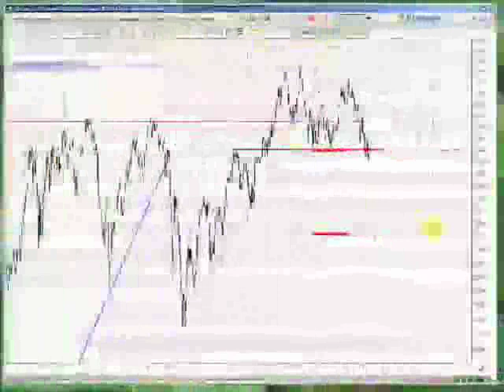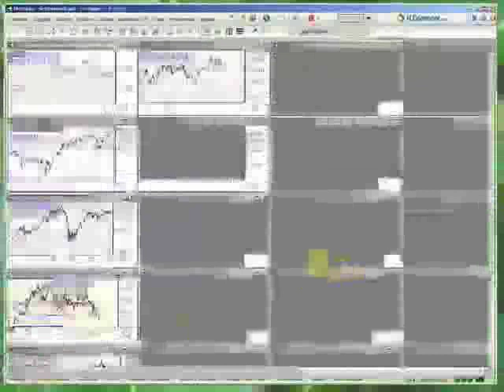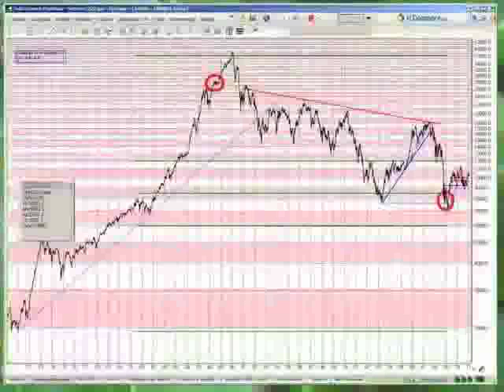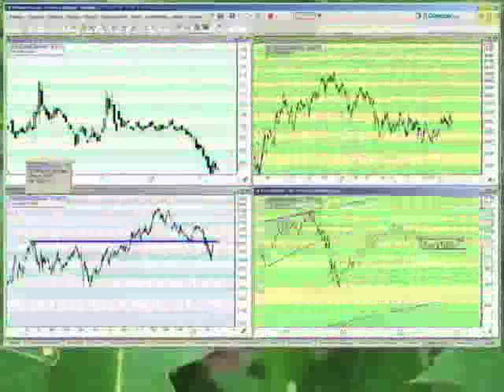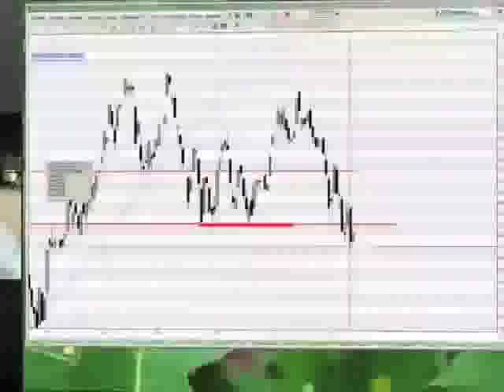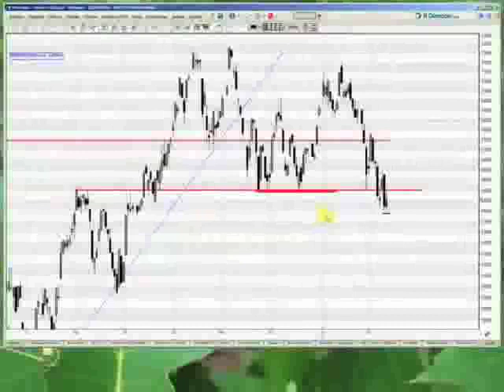VOCÊ É RESPONSÁVEL PELO SEU CAPITAL - FECHAMENTO DE HOJE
Bloco sobre teoria de análise técnica do programa Quinta-Técnica com Fausto de Arruda Botelho